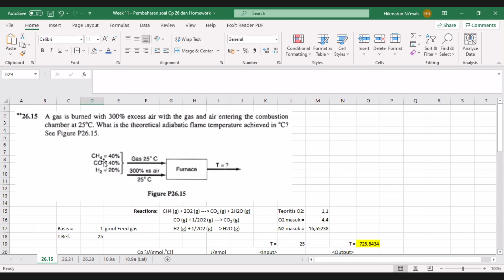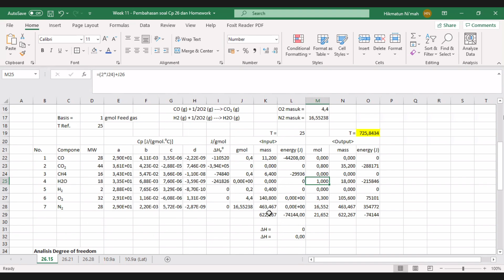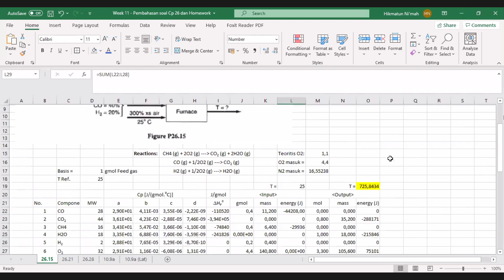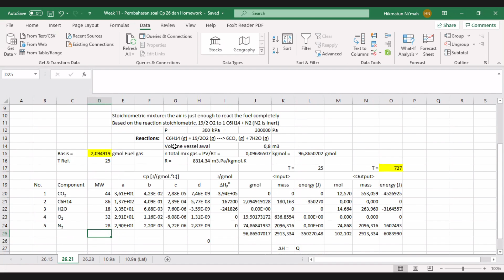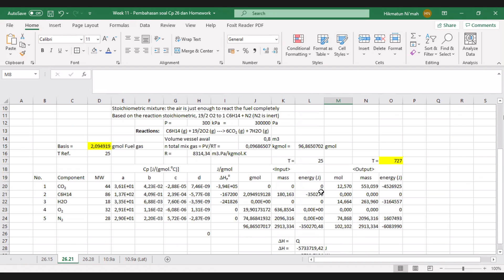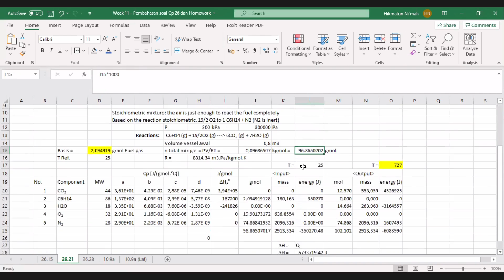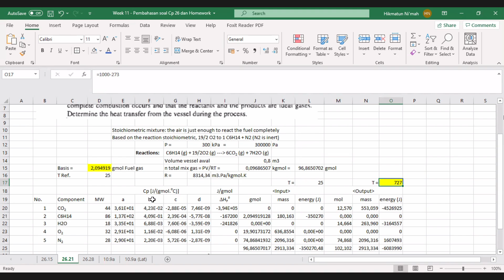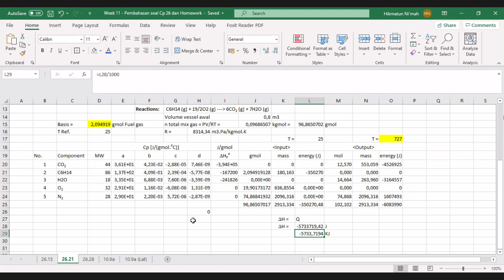Azaz Teknik Kimia II (31 Mei 2021) Part 1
Pembahasan soal-soal chapter 26 dan homework